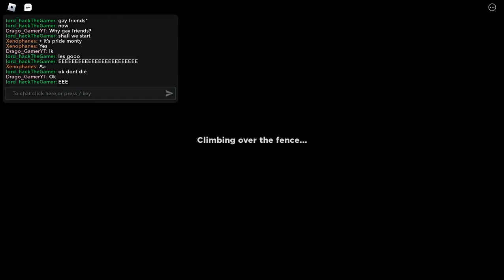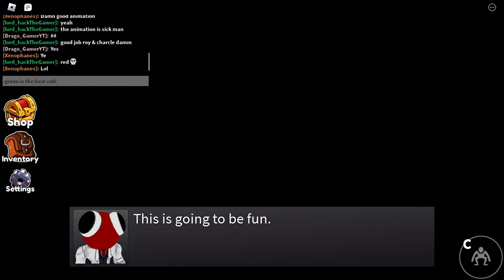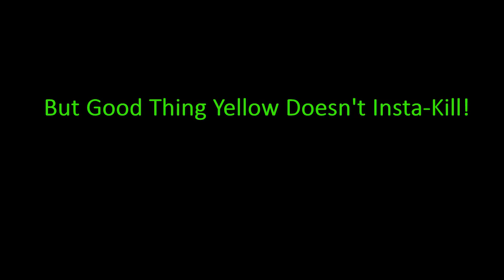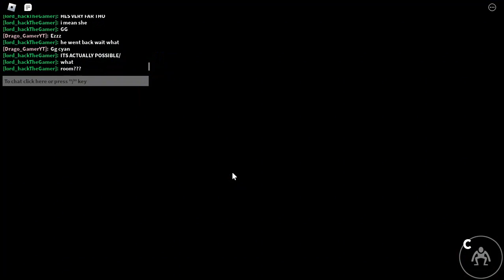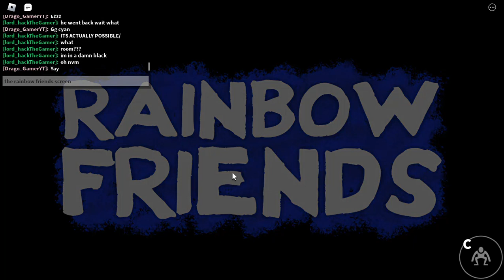Rainbow Friends But I Have Help (ft. DragoGamerYT & XenophaneIdk)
Todays Video, I Collabed With DragoGamerYT & XenophaneIdk In RAINBOW FRIENDS! And To Me =]
DragoGamer: @DragoGamerOfficial
Xenophanes: @IDONOTDRINKCOFFEE
Me / Lord_hack: @Lord_HackTheNotSoHacker1

Follow Our Roblox Accounts!
DragoGamer: He didnt rec :(
lord_hack: Here Watch It